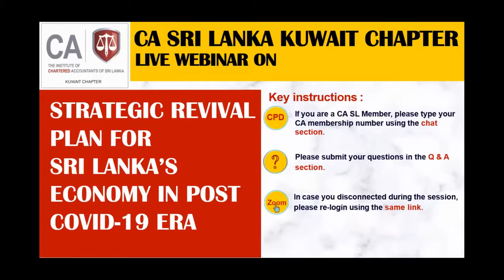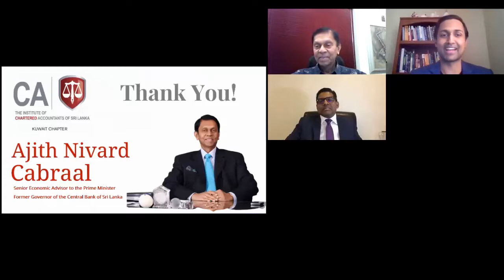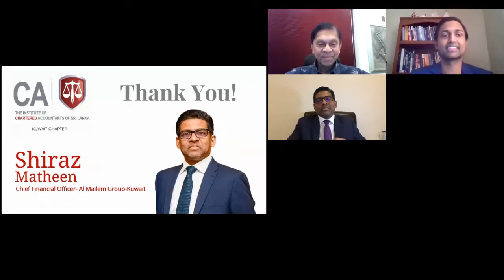Webinar - STRATEGIC REVIVAL PLAN FOR SRI LANKA’S ECONOMY IN POST COVID-19 ERA - 13 June 2020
CA Sri Lanka Kuwait Chapter (“the Chapter”) conducted its third live webinar on the topic of “Strategic Revival Plan for Sri Lanka’s Economy in Post Covid-19 Era” on 13th June 2020. The target group for the webinar was not only the members of the Chapter, but also other Sri Lankan community as well.

Presentation was delivered by Mr. Ajith Nivard Cabraal, Senior Economic Advisor to the Prime Minister of Sri Lanka and Former Governor of the Central Bank of Sri Lanka. Mr. Ajith Niward Cabraal is also a past president of CA Sri Lanka. The presenter discussed the risks that economy is facing due to Covid-19 situation and strategic plans for revival of economy by covering all major industries of Sri Lankan economy followed by an insightful question and answer session with participants.

There was a high number of participation for the above webinar including the members of other overseas chapters of CA Sri Lanka.